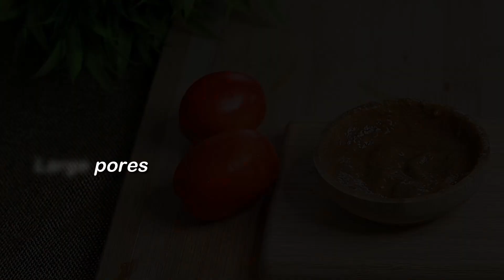Tomato Face Pack to Remove DARK SPOTS, Close Large OPEN PORES & Remove Pimples | Skin Whitening Pack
i Rub Tomato icecube Every Night & Removed Dark Spots, Got Crystal Clear GLASS Skin | Skin Whitening
Use tomato ice cubes daily to close large open pores, skin tightening and remove wrinkles.
I Apply Tomato Slice Daily & Removed Dark Spots, Got Crystal Clear Glass Skin - Skin Whitening Gel

Tomato facial to remove dark spots and get clear skin. Lighten dark spots and skin whitening with tomato face pack and tomato aloevera gel

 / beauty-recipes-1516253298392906